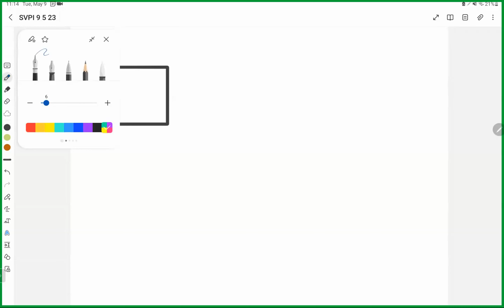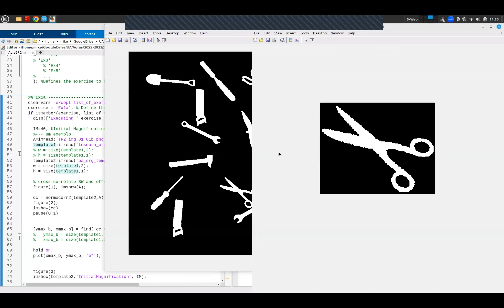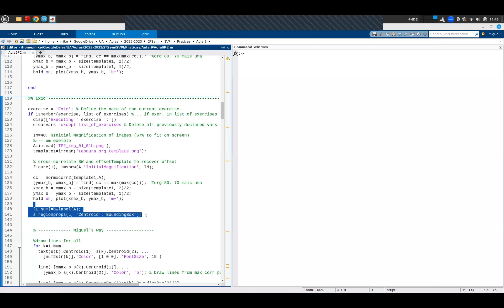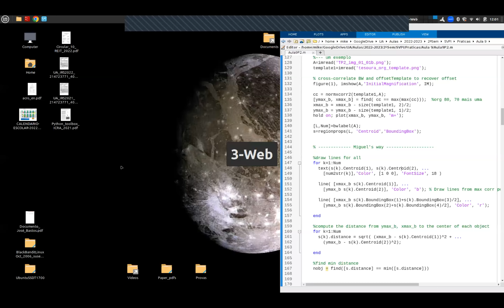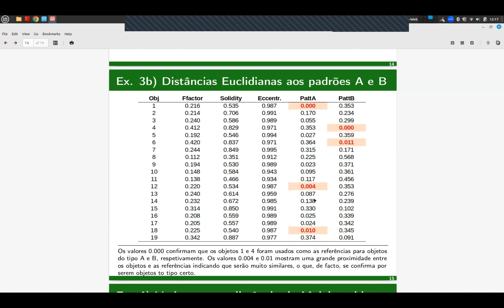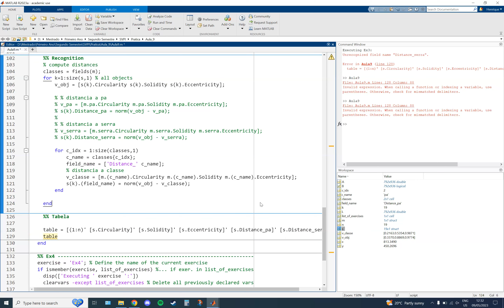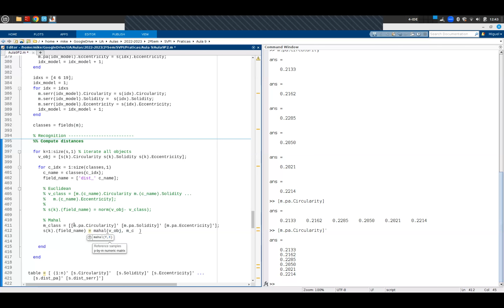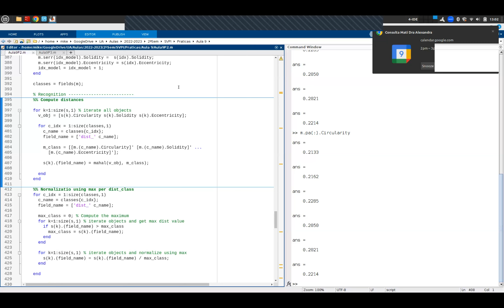Aula10 P3 - SVPI 2022-2023